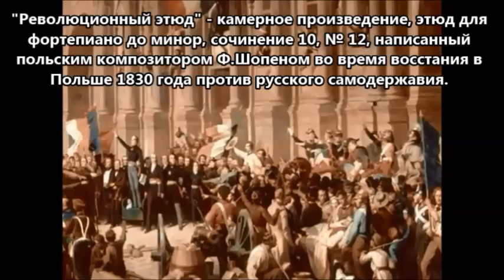Ф Шопен Этюд Революционный